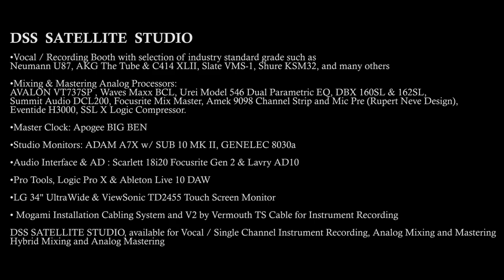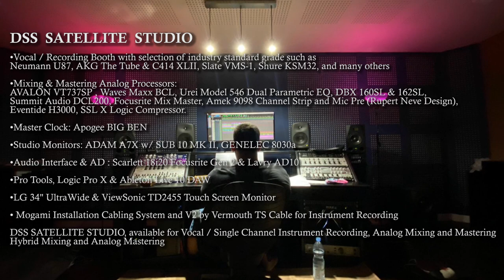DSS SATELLITE STUDIO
Hybrid Mixing and Analog Mastering
•Vocal / Recording Booth with selection of industry standard grade such as Neumann U87, AKG The Tube & C414 XLII, Slate VMS-1, Shure KSM32, and many others

•Mixing & Mastering Analog Processors: AVALON VT737SP , Waves Maxx BCL, Urei Model 546 Dual Parametric EQ, DBX 160SL & 162SL, Summit Audio DCL200, Focusrite Mix Master, Amek 9098 Channel Strip and Mic Pre (Rupert Neve Design), Eventide H3000, SSL X Logic Compressor.

• Master Clock: Apogee BIG BEN

•Studio Monitors: ADAM A7X w/ SUB 10 MK II, GENELEC 8030a

•Audio Interface & AD Scarlett 18i20 Focusrite Gen 2 & Lavry AD10

•Pro Tools, Logic Pro X & Ableton Live 10 DAW

•LG 34" UltraWide & ViewSonic TD2455 Touch Screen Monitor

• Mogami Installation Cabling System and V2 by Vermouth TS Cable for Instrument Recording